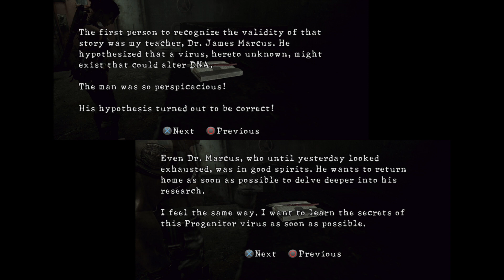Resident Evil 5: Researcher's Journal